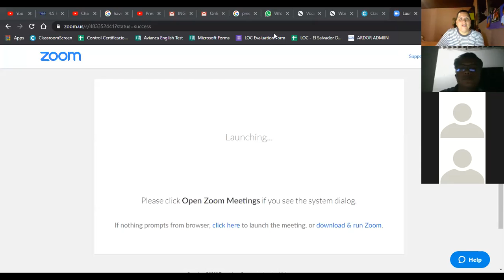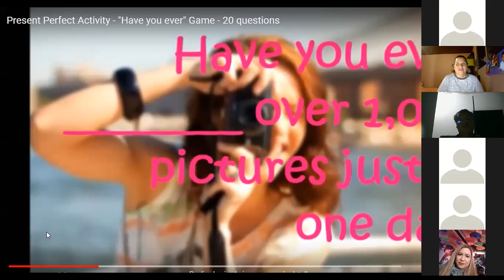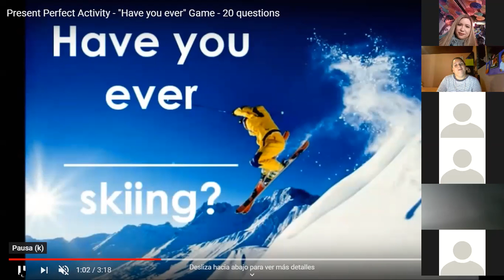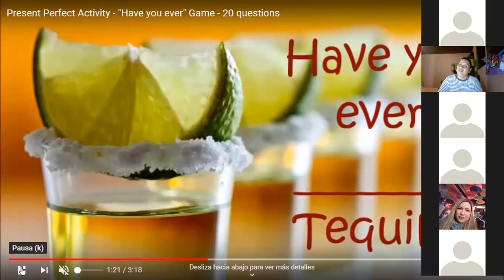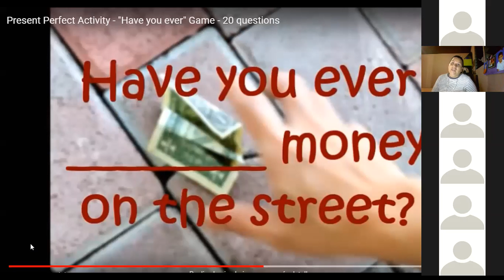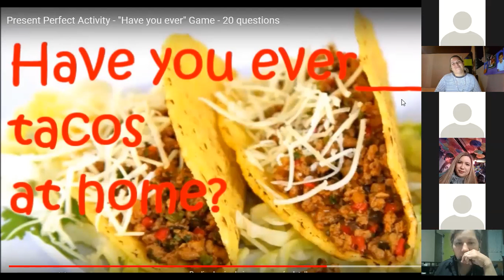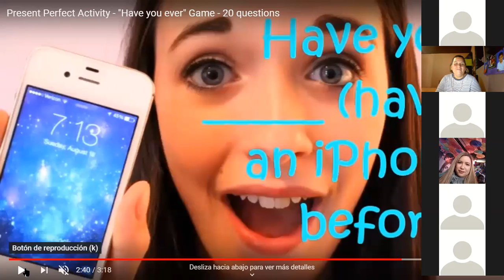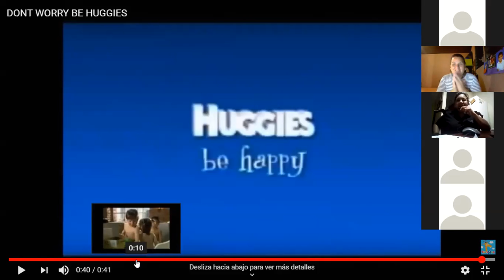I1-01-9-10-PM-01-20-Present Perfect-Ingles Corporativo